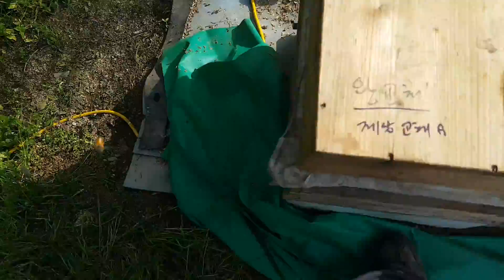벌쟁이 할미봉양봉 6월13일 취미로 하는 양봉 벌통구입은 언제,얼마나~